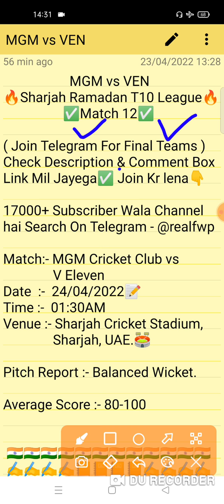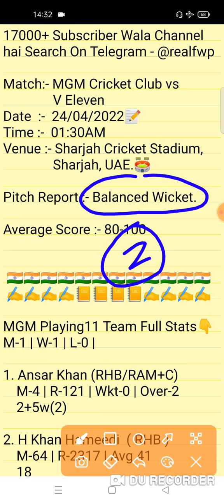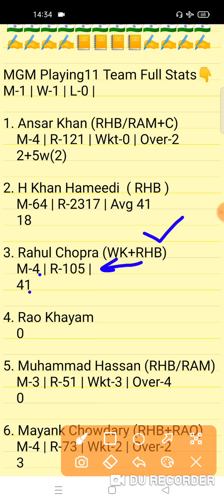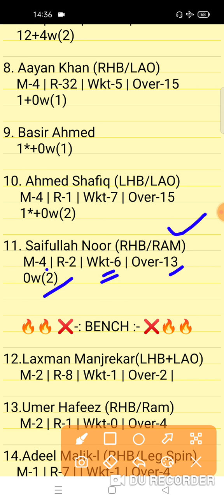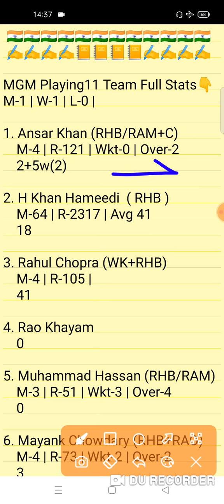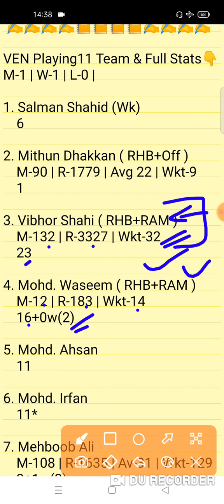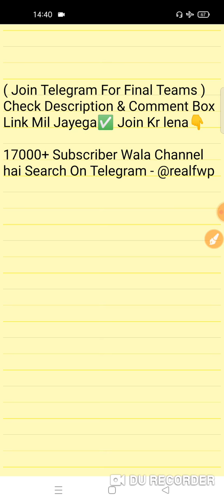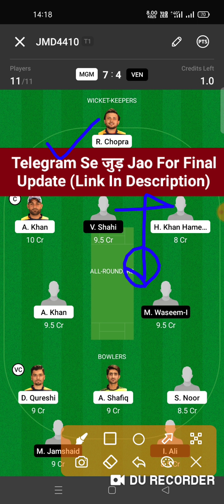AJH vs VEN Dream11 Prediction | AJH vs VEM Dream11 Team | ajh vs ven today match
AJH vs VEN Sharjah Ramadan T10 Dream11 Team
AJH vs VEN Dream11 Prediction
ajh vs ven dream11

AJH vs VEN Today Sharjah Ramadan T10 26th Match
Sharjah Ramadan T10 League 3rd Match
Today Sharjah Ramadan T10 League Match 3
AJH vs VEN Today Team Prediction
AJH vs VEN Today Sharjah Ramadan T10 League 26th Match
AJH vs VEN Match 26
Ajman Heroes vs V Eleven Sharjah Ramadan T10 League
FWP Family
realfwp
Team Prediction
Match Prediction